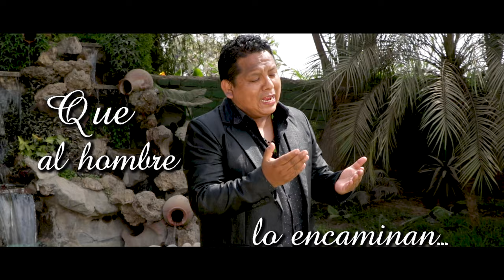Edgar Rivera - Te voy a Olvidar Primicia 2019 (Video Clip)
Contactos Edgar Rivera: 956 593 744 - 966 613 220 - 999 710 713
Realización: Raices de mi Tierratv